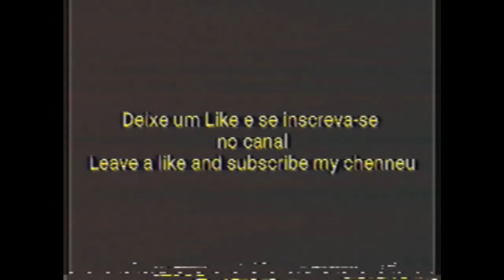Aviso do Meu novo color code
Color code que esta mostrando ai no video.
8107EC20 D9D9
8107EC22 0000
8107EC24 D9D9
8107EC26 0000
8107EC28 D9D9
8107EC2A 0000
8107EC2C D9D9
8107EC2E 0000
8107EC38 FFF7
8107EC3A 0000
8107EC3C FFF7
8107EC3E 0000
8107EC40 FFF7
8107EC42 0000
8107EC44 FFF7
8107EC46 0000
8107EC50 FFFF
8107EC52 FF00
8107EC54 FFFF
8107EC56 FF00
8107EC58 FFFF
8107EC5A FF00
8107EC5C FFFF
8107EC5E FF00
8107EC68 0000
8107EC6A 0000
8107EC6C 0000
8107EC6E 0000
8107EC70 0000
8107EC72 0000
8107EC74 0000
8107EC76 0000
8107EC80 FFC5
8107EC82 8700
8107EC84 FFC5
8107EC86 8700
8107EC88 FFC5
8107EC8A 8700
8107EC8C FFC5
8107EC8E 8700
8107EC98 7306
8107EC9A 0000
8107EC9C 7306
8107EC9E 0000
8107ECA0 7306
8107ECA2 0000
8107ECA4 7306
8107ECA6 0000